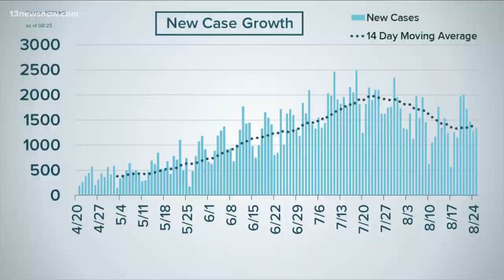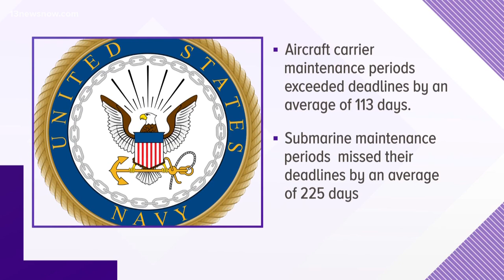GAO Report: Naval shipyards not meeting schedules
More bad news for America's four Naval shipyards. A government watchdog agency finds that most of the time, the yards do not complete repair jobs on ships on time. We're talking thousands of lost days of ships tied up at piers, instead of patrolling the high seas.